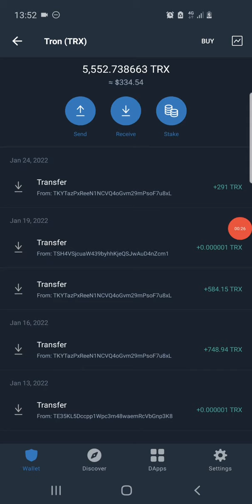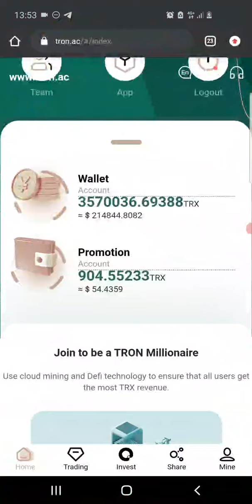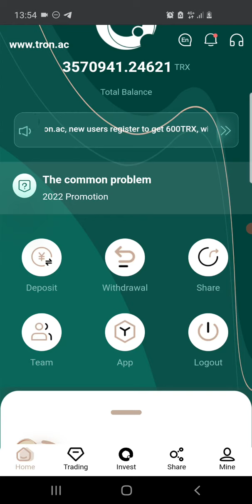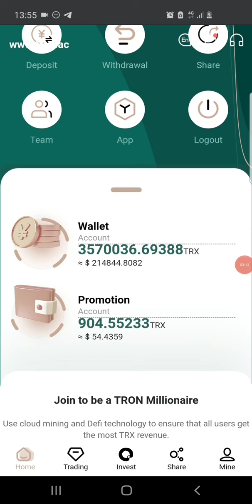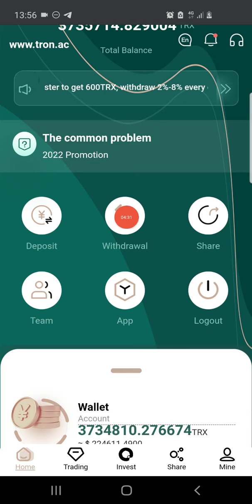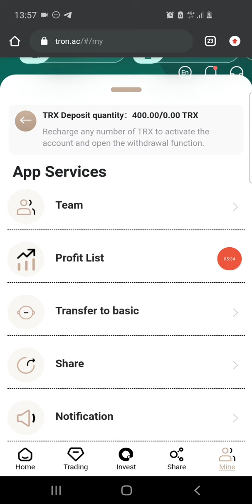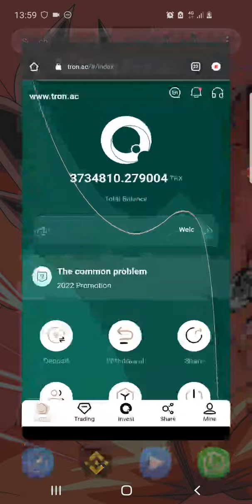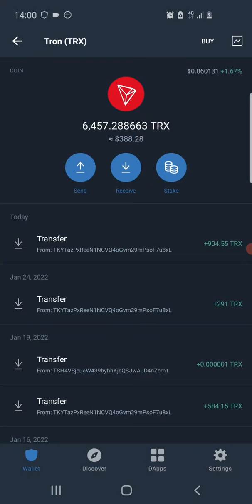FREE TRON CLOUD MINING 2022 : HOW TO GET 904.55 TRX IN TRUST WALLET FOR FREE ( INSTANT PAYOUT )